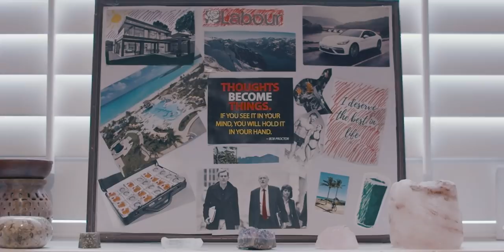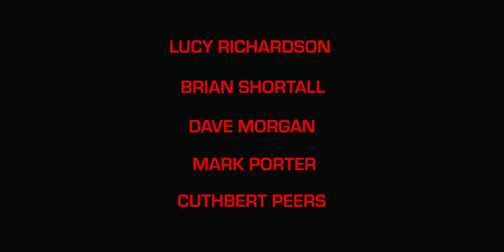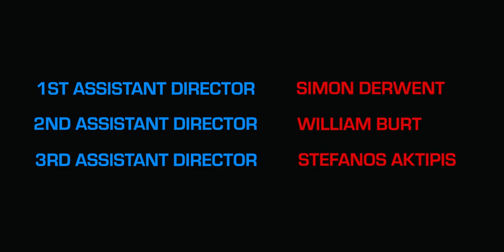Tory Baby (2019) - Short Comedy Film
A political satire for our Brexit-obsessed times where no side is safe!

A highly-liberal couple get a shock surprise straight out of their worst nightmares...

Cinematography by Didzis Starastins
STARRING

Amanda Dabrowski
Damien Rowe
Rebecca Hulse
Annabel Entress
Lucy Richardson
Dave Morgan
Mark Porter
Brian Shortall
Cuthbert Peers
And introducing Cromwell Peers as THE TORY BABY :)

Special Thanks To Kelly Williams, Lucy Williams and Chris Brown